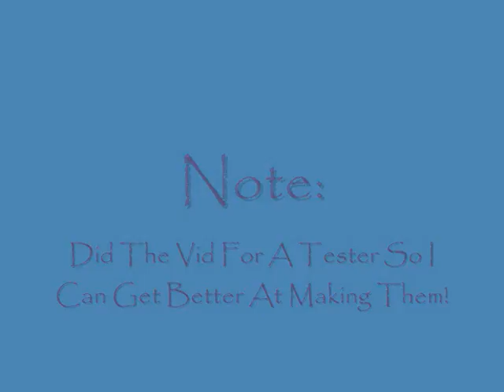The Badger Song - Runescape Style